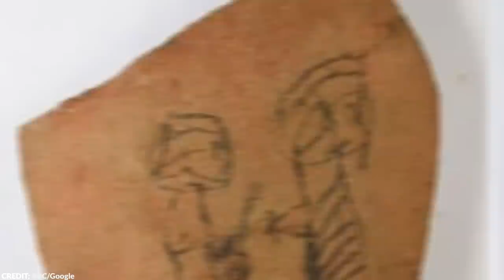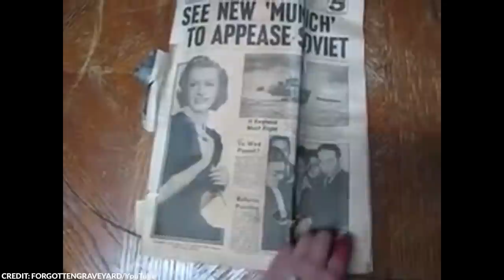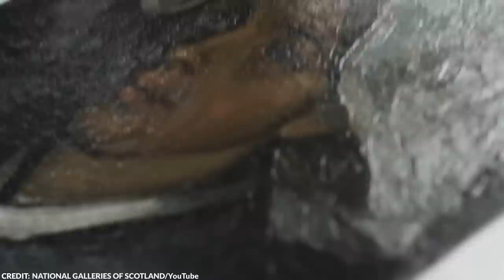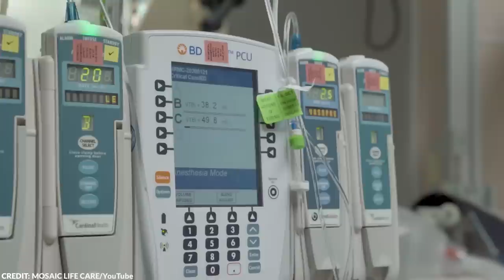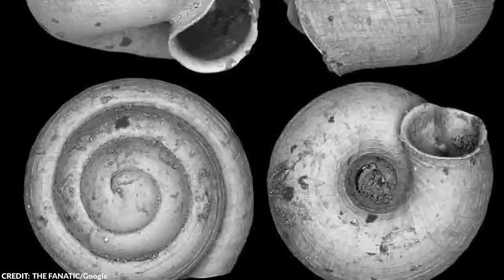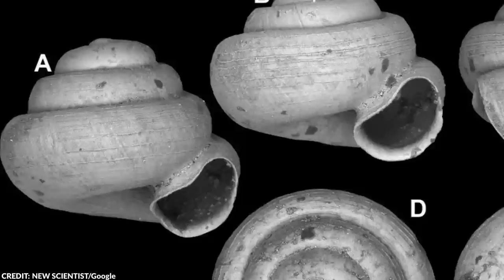Researchers Revealed a Terrifying Discovery That No One Was Supposed to See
Day by day, we discover something new about our past and our future! In this video, we’ll take a look at some of the most amazing discoveries that you might have missed.

From nanoplastics found in human blood to bronze statues, here are the 15 most incredible recent discoveries!

~ Top Generality